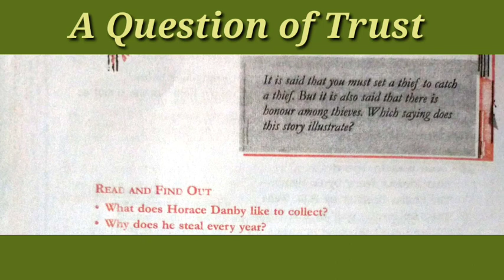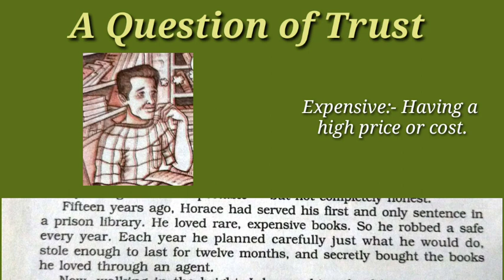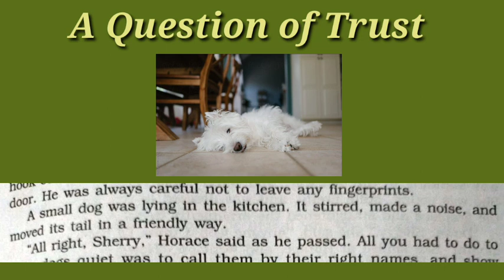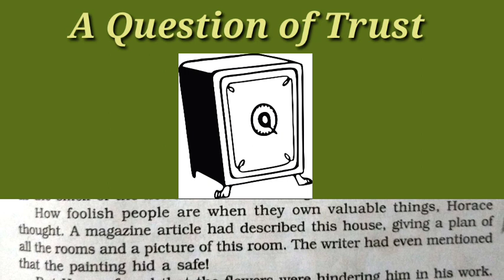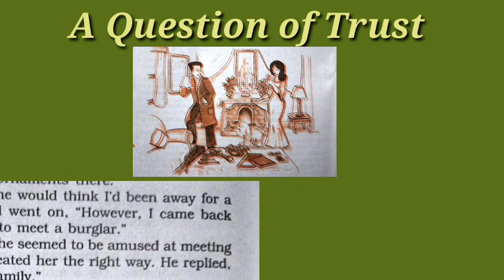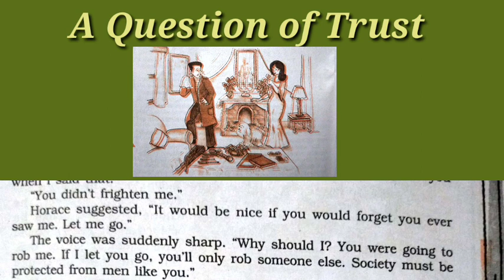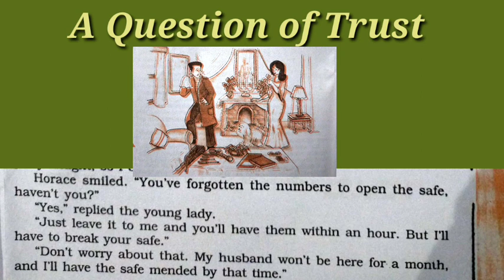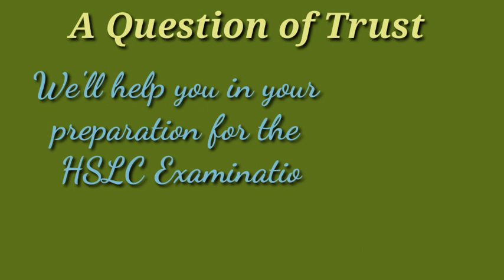A Question Of Trust in Assamese,Class 10 English,Supplementary Reader.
# FOR MORE VIDEOS PLEASE GO THROUGH OUR CHANNEL#"LEARNERS' COLLOQUIUM''#.

We are trying to cover whole syllabus of Class 9 and specially class 10 on English,Science and Maths.